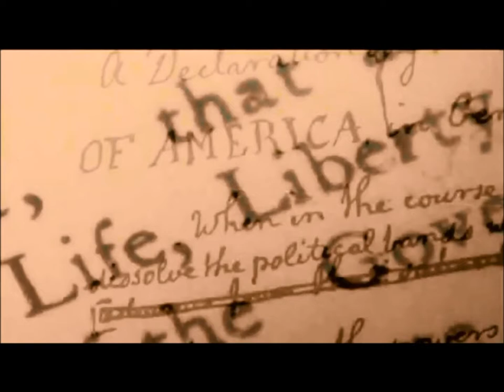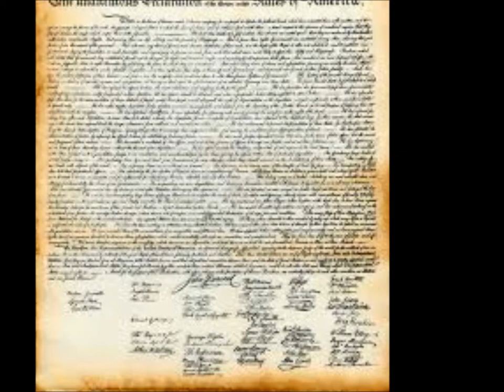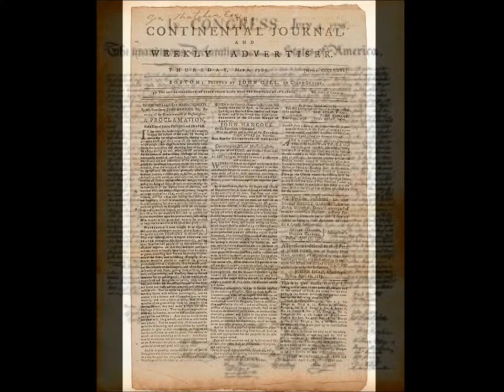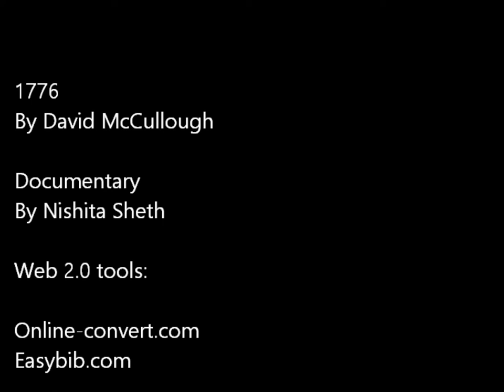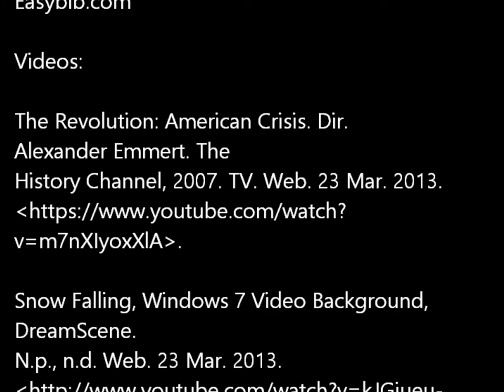1776 Documentary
A critical review of 1776 by David McCullough.